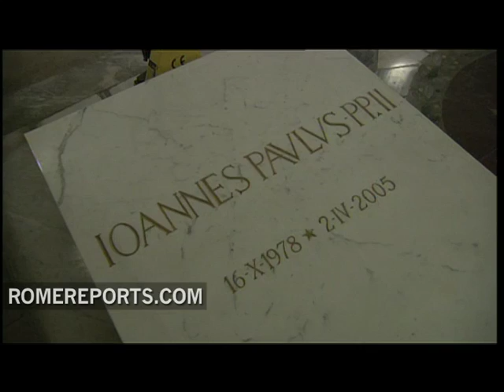Coffin of John Paul II has been moved from it's tomb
romereports.com The secretary of John Paul II, Stanislaw Dziwisz was present .